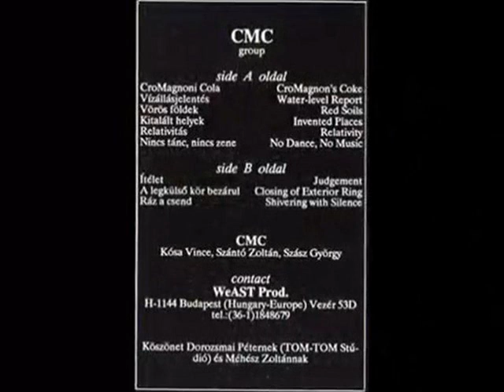CMC - RELATIVITÁS (℗1989)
1989 WEAST PROD; WEAST CMC AGENCY.